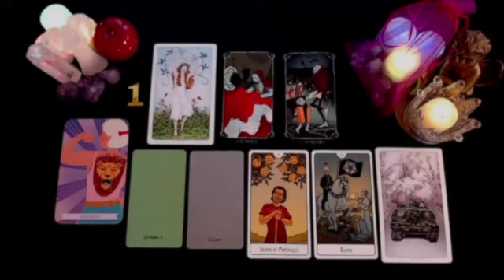LEO IF YOU SEE THIS VIDEO BEFORE WEDNESDAY 26TH IT IS YOUR SIGNAL✨🌟 JUNE 2024 TAROT READING